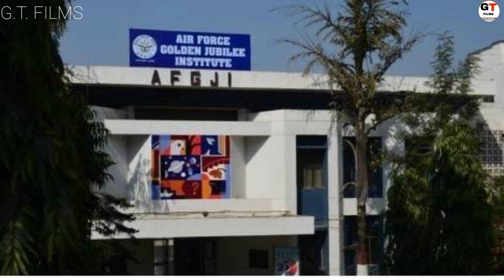Harshad Chopra (Abhimanyu) Lifestyle 2022, Income, Biography, House, Girlfriend, Age, Net worth, Car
Video about
Hello dosto aaj ki is video mein hum baat krne bale hai harshad chopra ki lifestyle ke bare mein

Timestamp
0:00 harshad chopra lifestyle
0:38 harshad chopra age
1:28 harshad chopra career
3:04 harshad chopra family
3:52 harshad chopra house
4:07 harshad chopra net worth